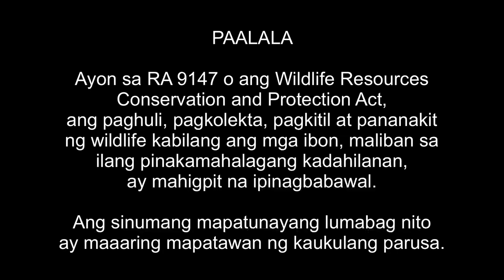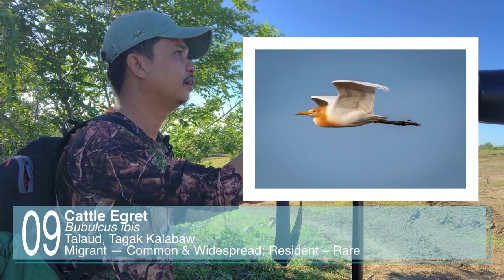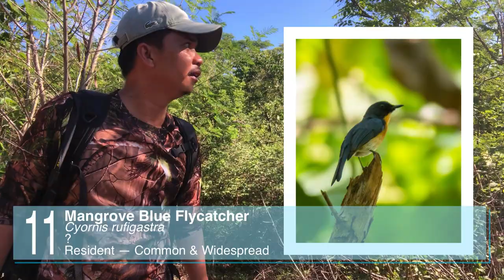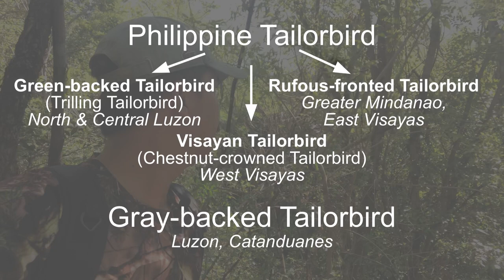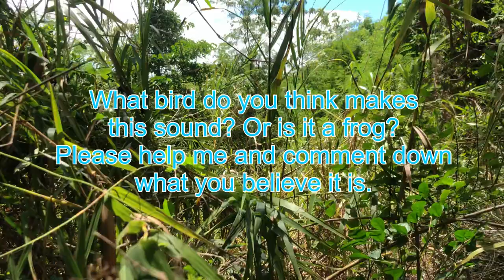{ENG SUB} Birding Tarlac Recreational Park (TRP) | Jose V. Yap Sports and Recreational Complex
Sources of Information:
Birds of the Philippines, Desmond Allen
A Guide to the Birds of the Philippines, Robert S. Kennedy, et al.
Wikipedia